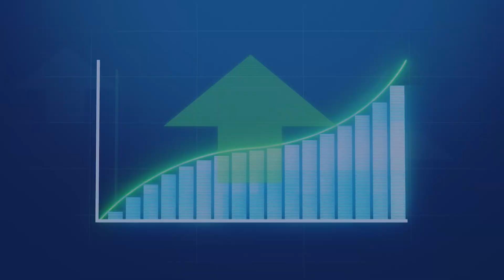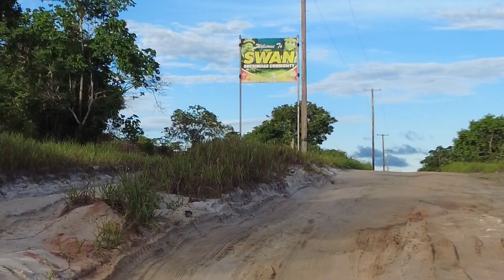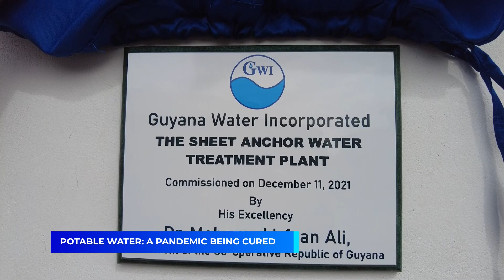Feature Potable Water A Pandemic Being Cured